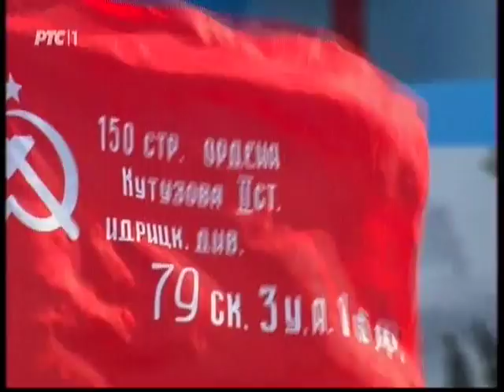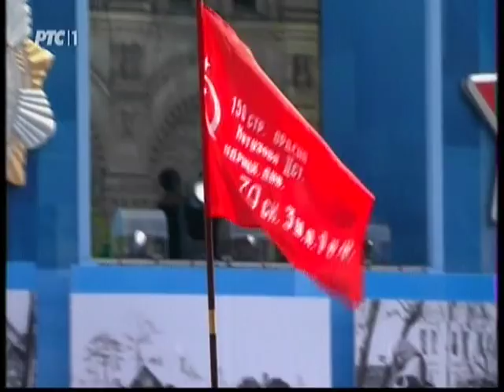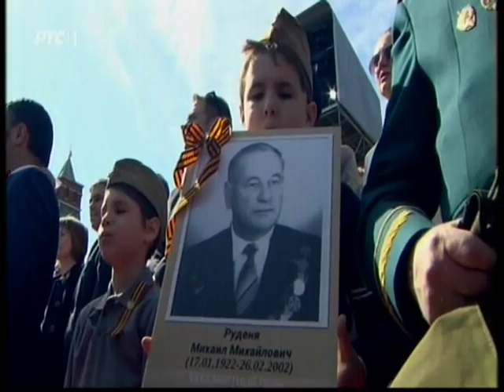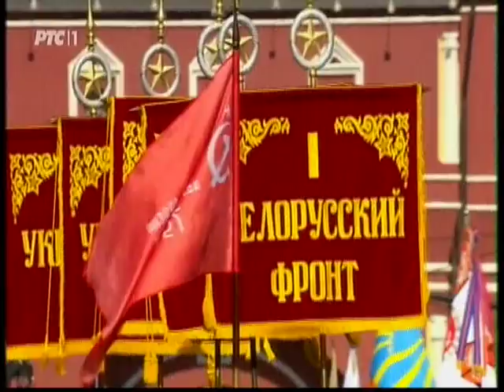Dan pobede 09.05.2015 | Vojna parada u Moskvi - 70 godina pobede | RTS1 [CEO SNIMAK]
02:54 Zastava pobede
07:29 Ministar odbrane Sergej Šojgu
15:37 Predsednik Vladimir Putin
23:10 Minut ćutanja
25:08 Ruska himna
35:29 Garda vojske Srbije